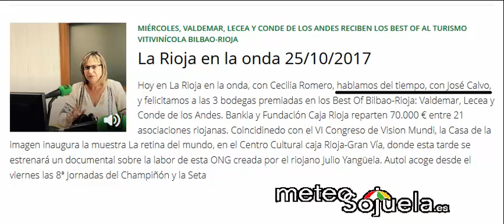Meteosojuela en ONDACERO.25/10/2017